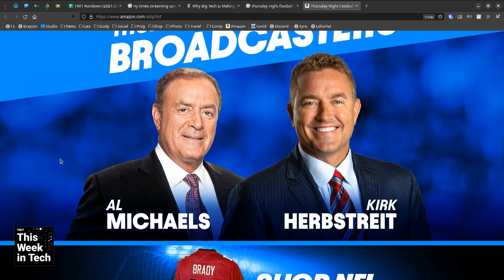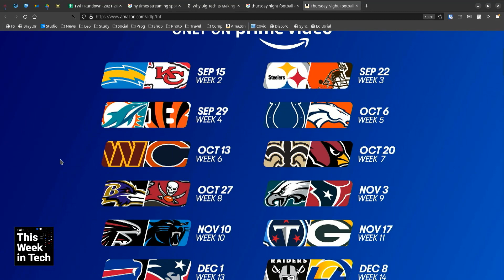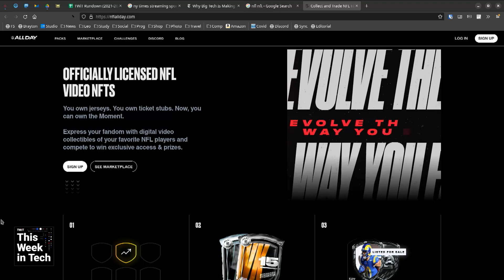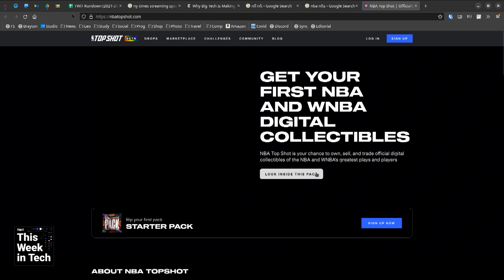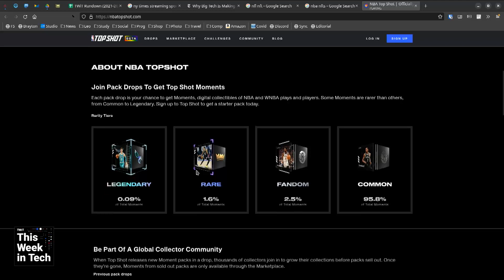Big Tech is Coming For Live Sports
On This Week in Tech, Leo Laporte, Jason Snell, Shoshana Weissmann, and Dan Patterson talk about the high stakes game big tech is playing as it turns its gaze on live sports.

Guests: Jason Snell, Shoshana Weissmann, and Dan Patterson